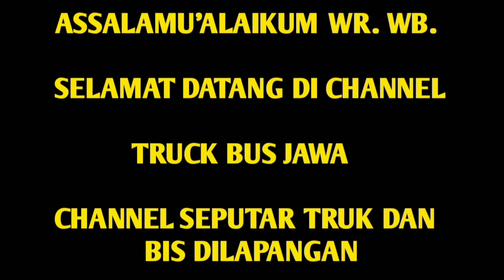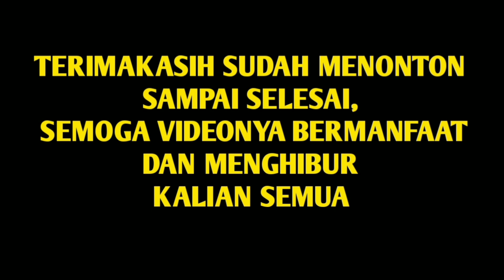Kekacauan Ditanjakan Cibeka Truk Silog Mogok Ditengah Tanjakan!Semua Bus Akap Harus Lewat Bergiliran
Lokasi:
Ditanjakan Batununggul Ciamis Jawabarat.